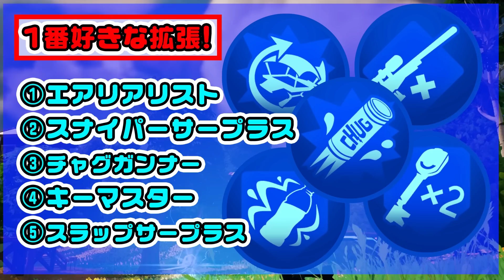あれは星？それとも...？何かの伏線なのか？など チャプター4シーズン2新要素などイロイロ検証動画 第856弾【フォートナイト】【Fortnite】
【コメント・ファンレター・検証リクエストフォーム】
・Youtube上ではなかなかコメントできない方
・他の方にメッセージを見られるのがあまり好きではない方
・Youtubeアカウントをもっていない方
・赤ゴリラだけにメッセージを伝えたい方
などはこちらのフォームをご利用ください♪

【タイムポイント】
00:00 オープニング
00:23 クリサポ
00:31 ピーリーをさがせ！
01:14 このお店のパネルがおもしろい？
01:39 サムネ採用・前回1コメの方
01:44 荷台付きの車にガス缶が積めなくなった？
03:11 ハイステッドエキゾチック武器1マッチで同じ武器はある？
03:35 みんなが選んだ！好きな拡張ランキング！
06:06 スナで夜空を見上げると...
09:19 スーパーサンクスコメントをくださった方
09:28 このお店のパネルがおもしろい？【後編】

いつも役立つアドバイスやリクエストコメントありがとうございます！
皆さまからの応援やおもしろコメントで元気をいただいています(_ _)

【バトルラボのコード】
【ショックウェーブボウのコード】
↑よかったら遊んでみてください🍌

赤ゴリくんLINEスタンプ・絵文字販売中🦍🎊
ゆるっと使っていただけたら嬉しいですー！

赤ゴリラのサブチャンネル

▼クリサポ
AKG

最新の検証動画のコメントやフォームで教えてください！
返信欄にはリクエストを書かないでください(*'ω'*)

※赤ゴリラの由来→会社や友達や後輩からゴリさんって呼ばれてて
　赤色が好きなゴリさんってことで赤ゴリさんです！
※撮影は、通常マッチの他、カスタムマッチ・クリエイティブなどを使用しています。

*このURLにアクセスできなくなっているようですが
こちらのURLから使用させていただいておりました。
【作曲者様のサイトはコチラです】
・ピーリーを探せ！／まちがいをさがせ！
■Notzan ACT （ノーザンアクト）様
・検証内容ご紹介
■こばっと様
・拡張ランキングBGM
■まんぼう二等兵 （マンボウニトウヘイ）様
・エンディング
■TOGA （トガ） 様
▼使用させていただいた効果音・音楽・音声▼